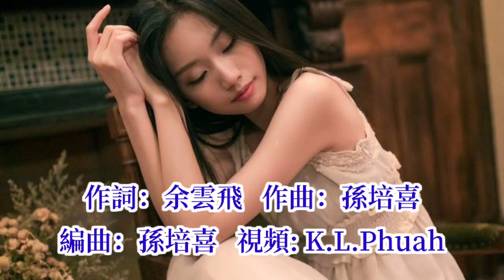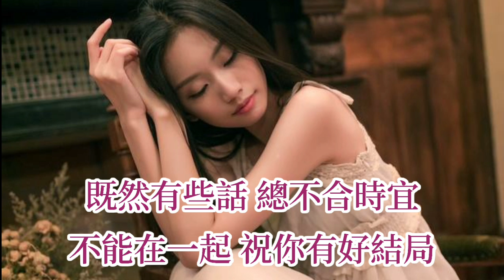🎼💖 不敢說愛你 只好藏心底 💖🎼 演唱: 于洋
不敢说爱你 只好藏心底 - 于洋

词：余云飞
曲：孙培喜
编曲：孙培喜
和声：姚珈晴
混音：苏洲
制作人：正贤

不受控的心已离开了自己
努力朝着有你的方向飞去
可世间所有的相遇都有个顺序
你的心早已被别人占据

管不住自己又鼓不起勇气
想揭开谜底却苦笑着放弃
若是上天故意给我出这道难题
我承认我输到无力回击

不敢告诉你说我爱你
只好藏在心底
一千个愿望一万个愿望
都保守成秘密
做朋友关系 就不怕失去
就算再爱你 也不留痕迹

只好藏在心底
一千个承诺一万个承诺
都碎成了泪滴
既然有些话 总不合时宜
不能在一起 祝你有好结局